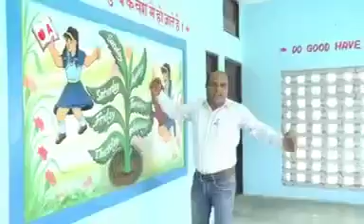ग्राम पंचायतों द्वारा लिया फैसला: हर बच्चा पढ़ेगा सिर्फ सरकारी स्कूल में एक खूबसूरत गीत आप भी सुने ।